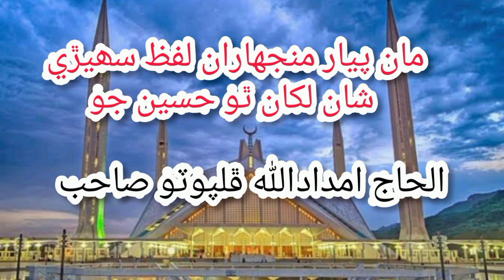مان پيار منجهاران لفظ سھيڙي شان لکان ٿو حسين جو Haji Imdadullah Phulpoto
Alhaj Imdadullah Phulpoto